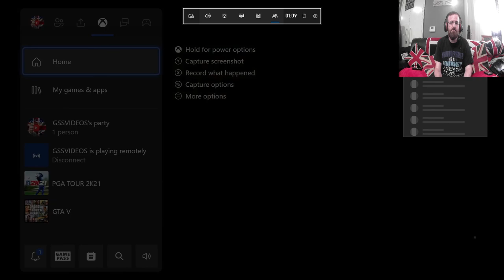PGA TOUR 2K21 with GSS VIDEOS Philly and Eddy.